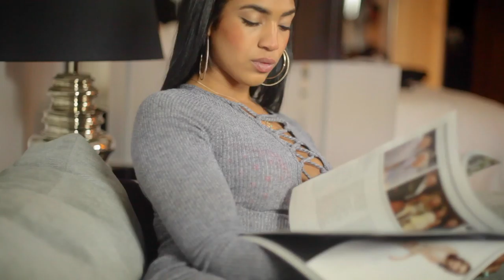Herly and hervey jacques"no more pain"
kompa,zouk